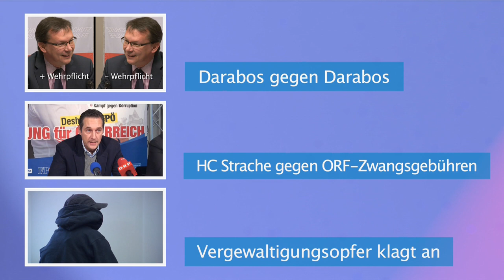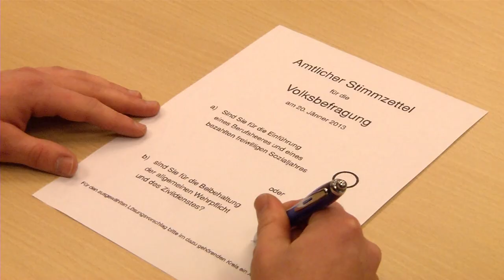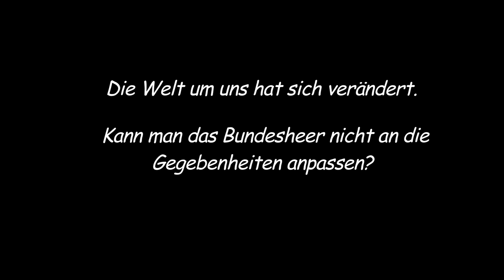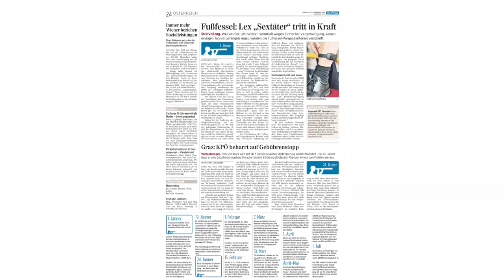FPÖ-TV-Magazin 10.01.2013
00:30 Darabos gegen Darabos
04:04 SPÖ-Angstmache durch Frauen-Wehrpflicht
04:42 HC Strache will ein Ende der ORF-Zwangsgebühren
05:43 Löchriges Spekulationsverbot
06:14 Polizei schließt in der Nacht
06:42 Keine Fußfessel und höhere Strafen für Vergewaltiger
08:42 Vergewaltigungsopfer im FPÖ-TV-Interview

FPÖ-TV: HC Strache will ORF-Zwangsgebühr kippen
Darabos für und gegen die Wehrpflicht - Härtere Strafen für Vergewaltiger gefordert

Rund 350 Euro im Jahr hätte jeder Besitzer eines Fernsehers oder Radioapparats mehr zur Verfügung, würde es da nicht die ORF-Gebühr geben. Doch weit entfernt von jeglicher sozialen Entlastung plant man am Küniglberg den nächsten Angriff auf die Geldbeutel der Bürger. Geht es nach Generaldirektor Wrabetz, soll die Rundfunkgebühr zu einer so genannten Haushaltsabgabe erweitert werden. FPÖ-Obmann HC Strache geht in die entgegengesetzte Richtung und verspricht im FPÖ-TV-Magazin die Abschaffung der Zwangsgebühren, sollte er Kanzler werden: "Der Generaldirektor und seine Direktoren verdienen mehr als der Bundeskanzler. Kein Wunder, dass sie nur Marionetten der rot-schwarzen Regierung sind. Auf Objektivität hofft man da vergebens."

Im Juli 2010 war die allgemeine Wehrpflicht für Verteidigungsminister Norbert Darabos noch "in Stein gemeißelt". Heute ist alles anders und Darabos' Argumente haben sich ins Gegenteil verkehrt. In einem fiktiven Streitgespräch inszeniert das FPÖ-TV-Magazin kurz vor der Volksbefragung am 20. Jänner das heiße Duell "Darabos gegen Darabos".

In Österreich hat der Täterschutz vielfach einen höheren Stellenwert als der Opferschutz, beklagt FPÖ-Frauensprecherin Carmen Gartelgruber. Dass sie mit dieser Aussage Recht behält, zeigt nicht zuletzt ein schockierender Fall aus Salzburg, der im Vorjahr mediale Wellen schlug. Statt einer Haftstrafe wurde einem rechtskräftig verurteilten Vergewaltiger der erleichterte Strafvollzug mit einer elektronischen Fußfessel genehmigt. Für das Opfer ist diese Entscheidung der Justiz ein Skandal. Bei der FPÖ hat die junge Frau Unterstützung gefunden und spricht im FPÖ-TV-Interview über ihre Angst, dem Täter wieder zu begegnen, und darüber, wie viel Überwindung es sie gekostet hat, als Opfer an die Öffentlichkeit zu gehen.